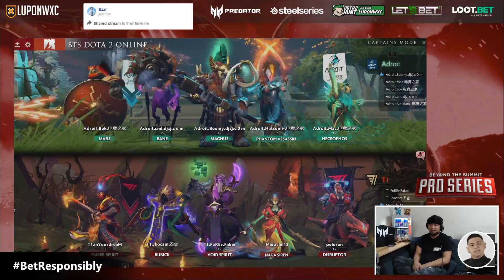Adroit vs T1 Game 1 (BO3) | BTS Pro Series